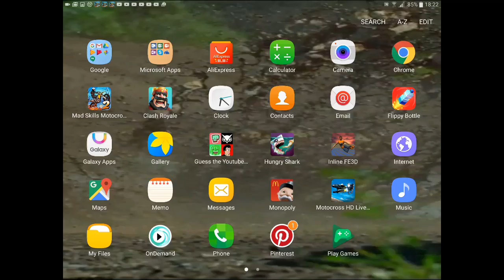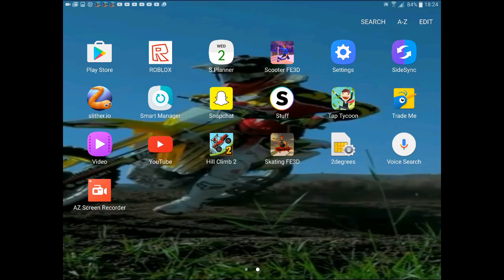TODAY I GOT A LEGENDARY OUT OF A FREE CHEST!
What are the chances of getting a legendary out of a free chest